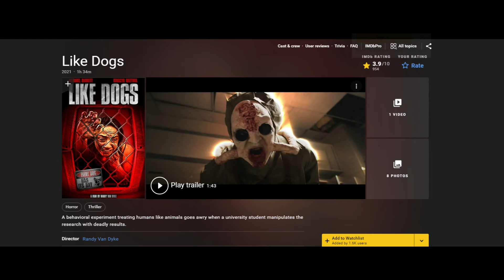SAAT MANUSIA DIAJADIKAN HEWAN PELIHARAAN I⚠️FULL CONTENT SPOILER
ALERT KONTEN SPOILER

judul film : LIKE DOGS
Tanggal rilis: 2021
Sutradara : Randy Van Dyke
Produser : Amos Burns. Kelly Faltis
Penulis : Randy Van Dyke
Pemeran : Annabel Barrett . Ignacyo Matynia . Ryan Q. Tran

RANGKUM DAN REVIEW FILM ALUR CERITA LENGKAP FILM  LIKE DOGS (2021)

Seorang wanita yang bernama Lisa tiba-tiba dicul*k dan dilempar ke dalam sebuah van.
saat sadar, lehernya sudah dalam keadaan dirantai layaknnya seekor binatang dan dikurung entah dimana. Lisa pun mulai mengerti bahwa dia menjadi korban dari experiment gelap yang dilakukan oleh Seseorang, tapi setelah beberapa hari, seorang pria bernama Adam juga ikut menjadi korban dan dirantai di dekatnya. Lalu mereka pun harus bekerjasama dan mencari cara untuk bisa kabur dari tempat tersebut.

TERIMA KASIH BUAT KALIAN YANG SUDAH MENONTON
 " MOVIE FREAK ID "
DICHANNELL INI AKAN SELALU MEMBAHAS ALUR CERITA FILM
YG UNIK DAN SERU BUAT DI TONTON ,

KALIAN BISA JUGA REQUEST FILM FILM YG SERU2 YG NANTINYA
KITA AKAN BIKIN KAN ALUR CERITANYA...

NOTE : semua video dichannel ini murni hanya konten spoiler atau review film,. Semua Footage dan Potongan-potongan video yang ada di channel ini, di ambil dari Film asli dan dipergunakan secara wajar. channel ini tidak meng klaim film tersebut sebagai kepunyaan kami.